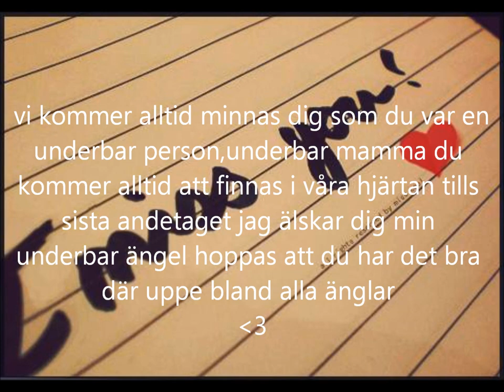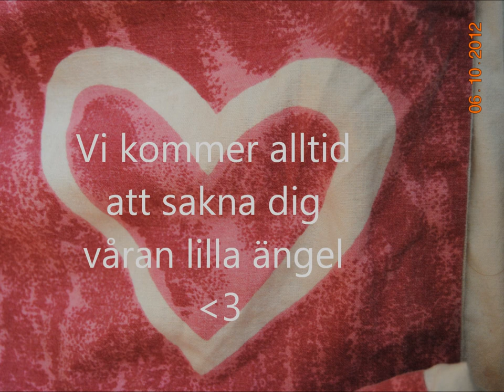till minnet av mamma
jag saknar dig så så otroligt mycket